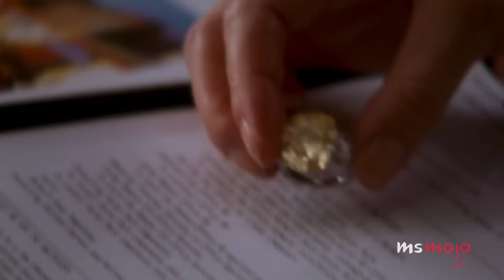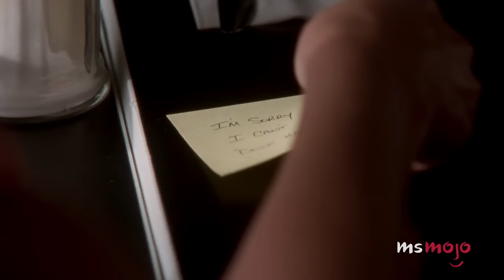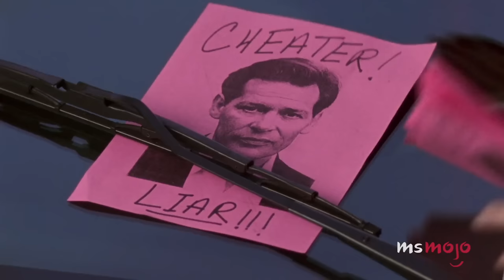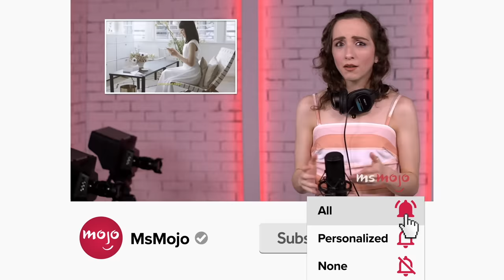Top 10 Most Rewatched Sex and the City Moments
These "Sex and the City" moments never lose their impact. For this list, we’ll be looking at the most memorable scenes and storylines from “Sex and the City” that we love to revisit. Our countdown includes dirty martini, the wig comes off, soulmates, and more! Which "Sex and the City" moment did YOU rewatch the most?